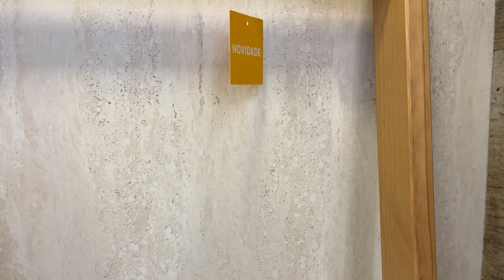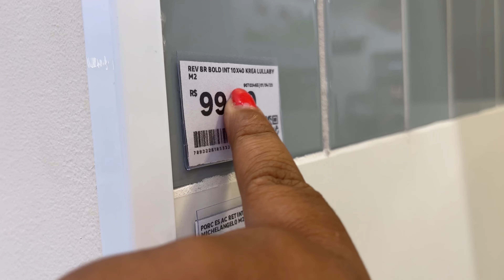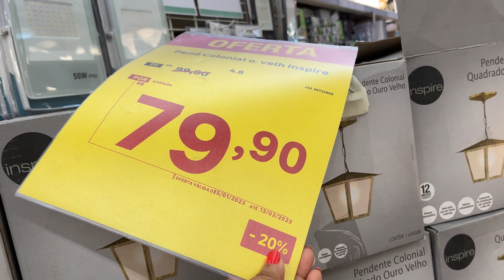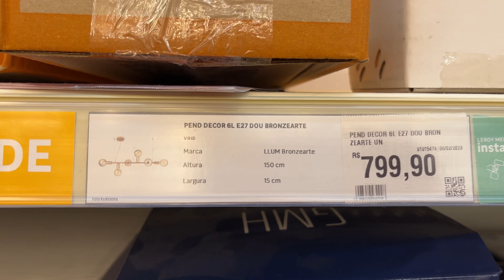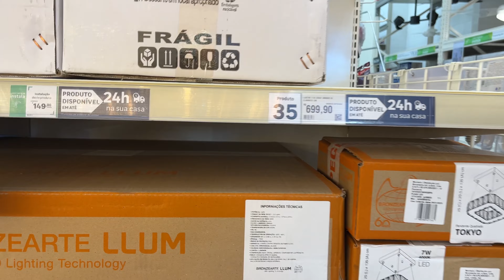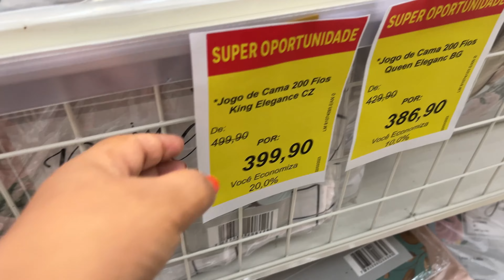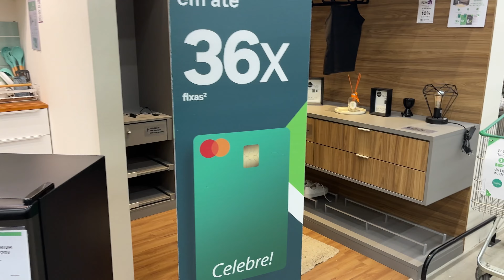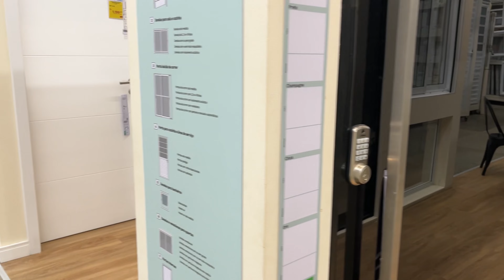Inspirações de banheiro e iluminação na Leroy Merlin